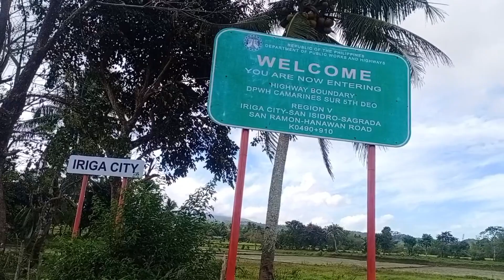Every time na magdedeliver ako gustong gustong lagi sumama ni bunso..Byahe papuntang Iriga city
Everytime na magdedeliver ako gustong gusto lagi ni bunso sumama.
Byaheng iriga city
delivery sa iriga city
Dongsky delivery blog,BYAHENG BICOL
FB NAME: Leo Unsay Doroin